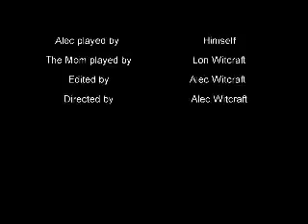Mr. Radon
2017 Illinois Radon Contest